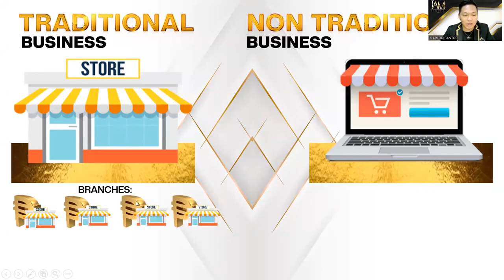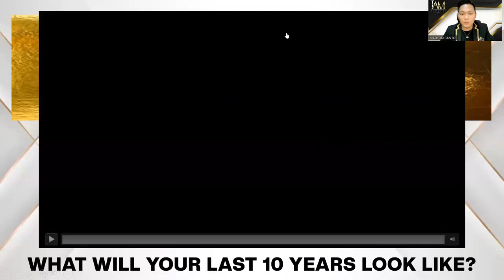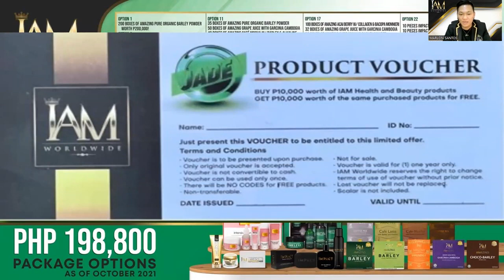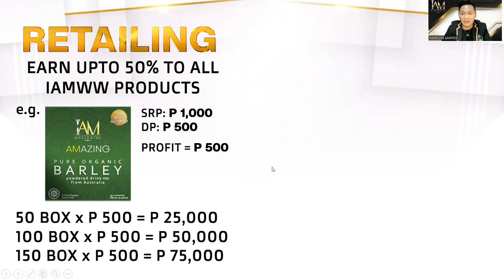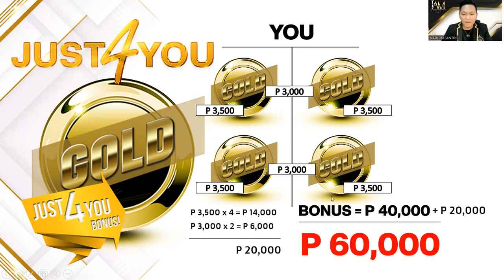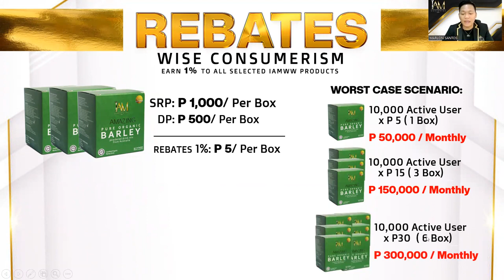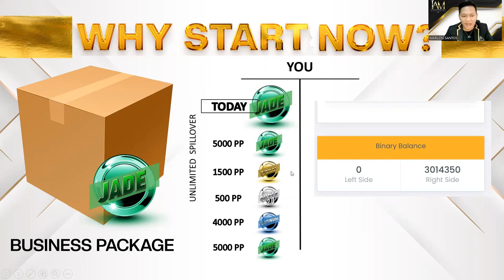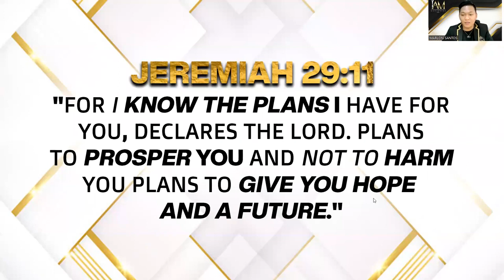Discover the Future of Business: IAM WORLDWIDE 2023 Presentation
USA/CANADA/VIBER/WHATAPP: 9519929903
PHilippines:

We are Looking For Serious Individual Who Want to Earn Extra or Full time income.

I am Looking For Independent Distributor Worldwide